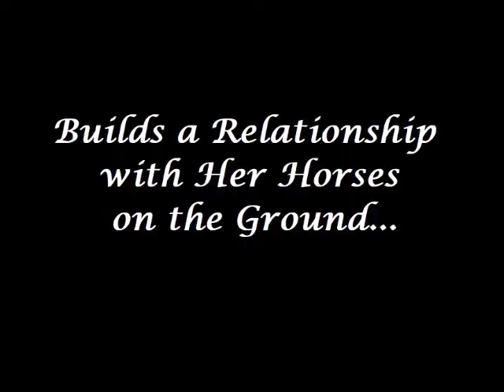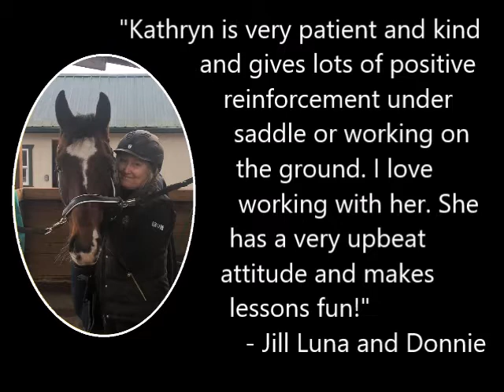Kathryn Christensen Dressage